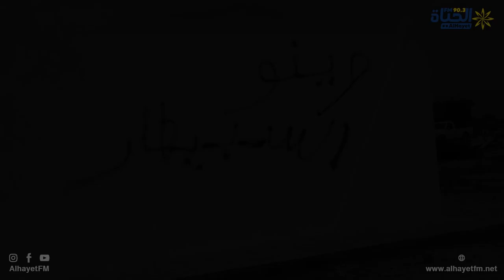القيروان تنفيذ قرارات هدم لمساكن قريبة من الأرض المخصصة لبناء مستشفى الملك سلمان